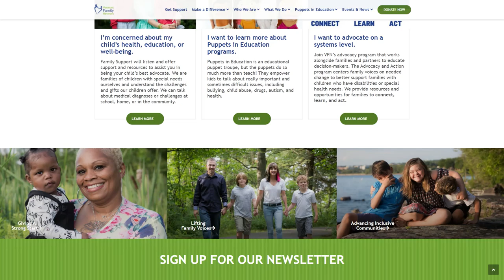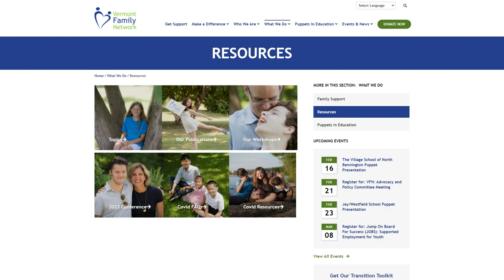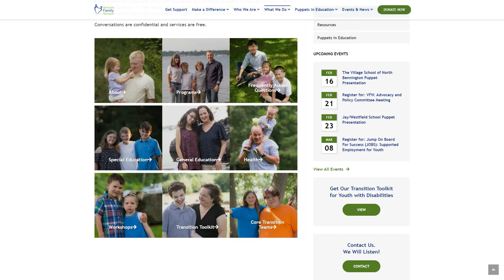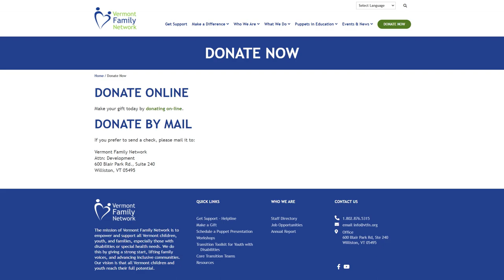On the Waterfront: Jacqueline Kelleher From Vermont Family Network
Host Mariah Riggs interviews Jacqueline Kelleher, Executive Director of Vermont Family Network.

2/15/2023